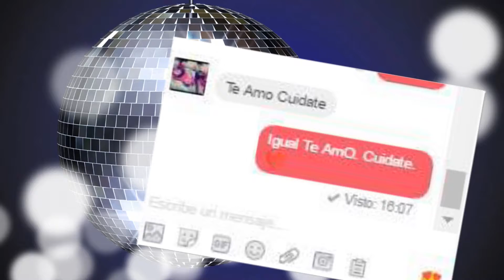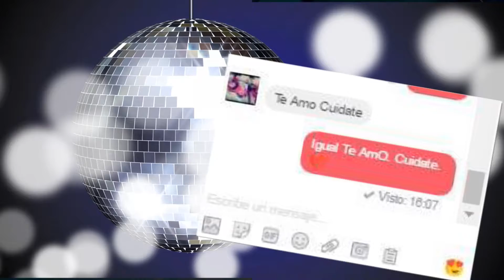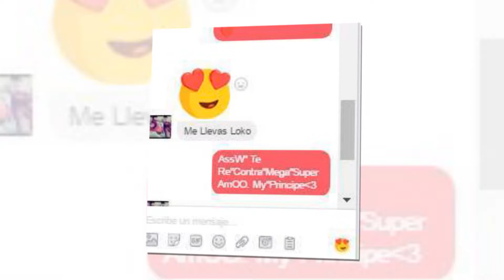nuvis alexandra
mi novio y yo